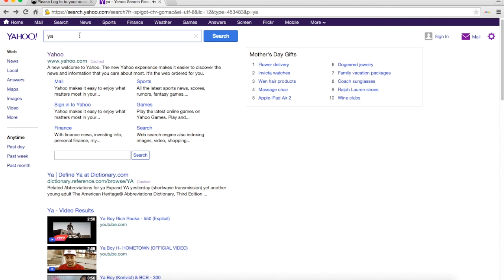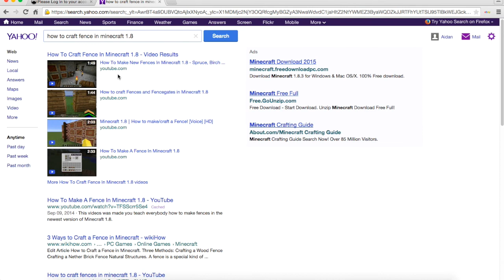|I technically have a diamond?| Aidan's LP Ep 1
Today I start my new survival minecraft lets play

At 7:03 go to 8:44 Forgot to edit out lol